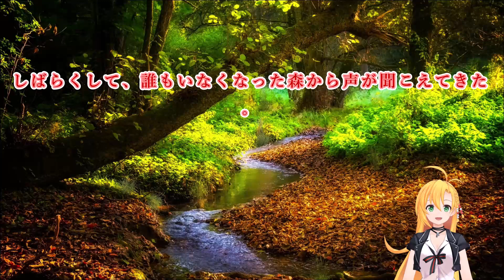190 191 WEB版 陰の実力者になりたくて！ 第8章 第百九十話 緻密な魔力制御を見るのだ 第百九十一話 誤射だからセーフ